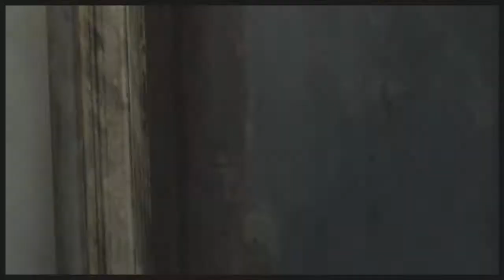Max Payne 3 #12: Scusate è qui che trasformano gli umani in colla??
Salve vecchie rocce!!! Oggi noi e Max Payne, saremo in un hotel di lusso a dare la caccia a chirurghi pazzi e ad installare C4!!